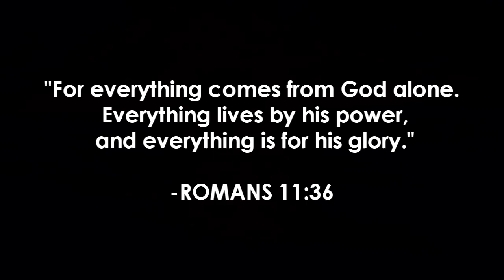FROM THE INSIDE OUT - YENG CONSTANTINO (HILLSONG) ©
Yeng Constantino's version of the song From The Inside Out originally sung by Hillsong United.

And should I stumble again
Still I'm caught in your grace

Everlasting, Your light will shine when all else fades
Never ending, Your glory goes beyond all fame

My heart and my soul, I give You control
Consume me from the inside out Lord
Let justice and praise, become my embrace

Your will above all else, my purpose remains
The art of losing myself in bringing you praise

My heart, my soul, Lord I give you control

And the cry of my heart is to bring You praise
From the inside out, O my soul cries out

My Soul cries out to You